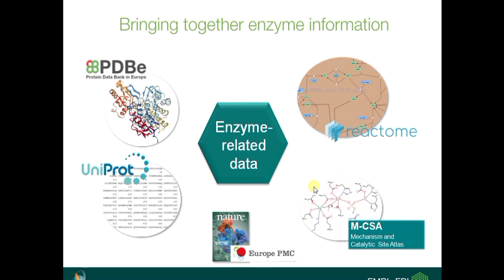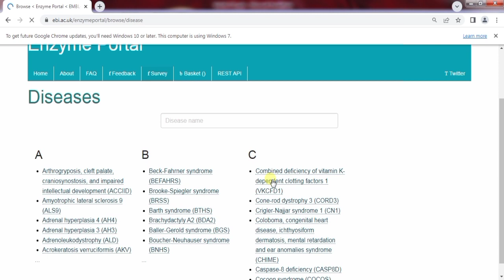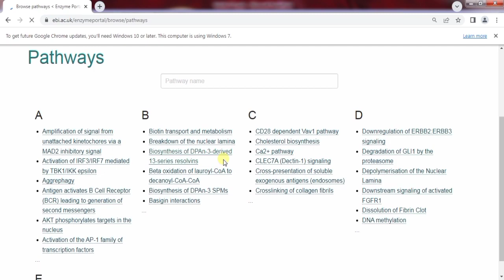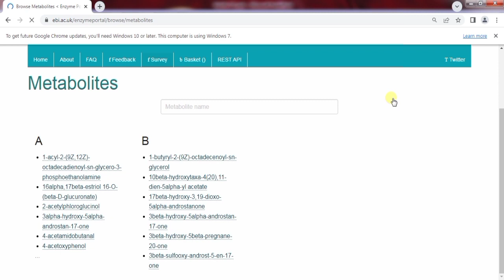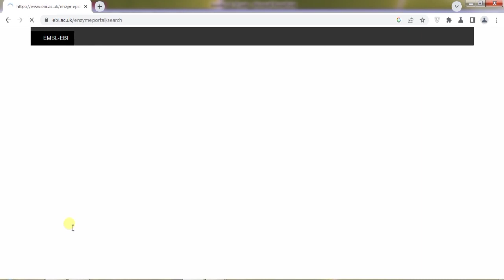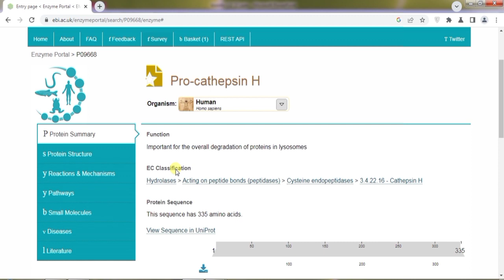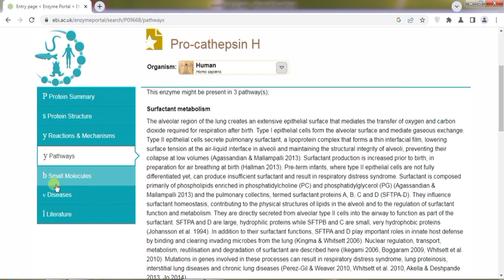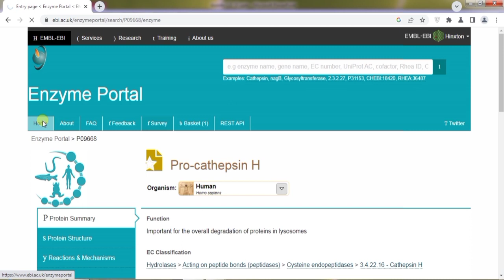Enzyme Portal EMBL-EBI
This video tutorial provides a quick overview of Enzyme Portal . We walk you through how to use enzyme Portal, How to to find enzyme related information from enzyme Portal